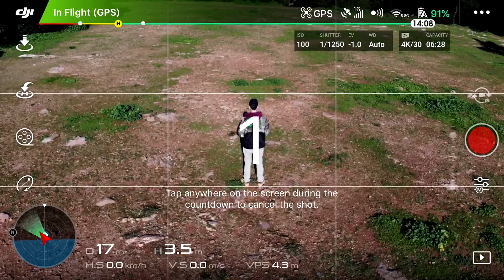DJI Mavic Air: A Cinematic Review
DJI Mavic Air: A Cinematic Review. In  this video, i am presenting the best aspects of this great piece of tech. After selling my phantom, i bought this baby think9ing that it will upscale my filmmaking with its small size and powerful video and photo options. I was not let down. This drone delivers top 4k with 30 bits render and slo motion at 120 fps (1080p). It takes great panoramas and unique photos. The most important thing about this drone though is the fact that it can gently fly by itself. You don't need to have any piloting skills to fly this beast which is really important.

My Camera Gear:

My camera backpack

My DSRL (highly recommended)

My W I D E lens

Best Portrate lens

Expensive but Impressive telephoto lens

My GoPro

Best vloging mic

Best Gorillapod

My editing headphones

My editing mouse

My editing keyboard